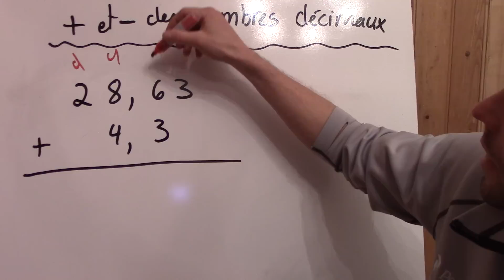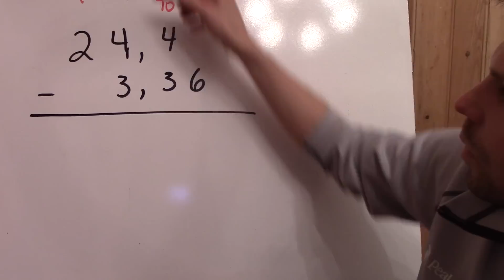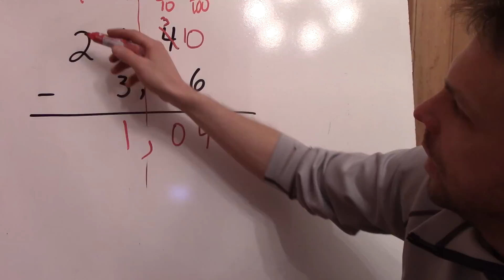Additionner et soustraire des nombres décimaux